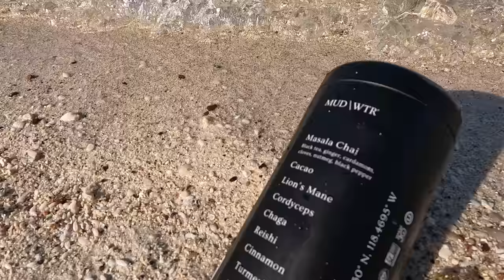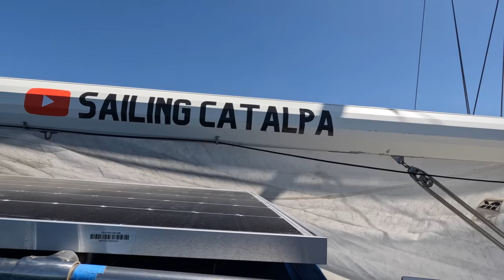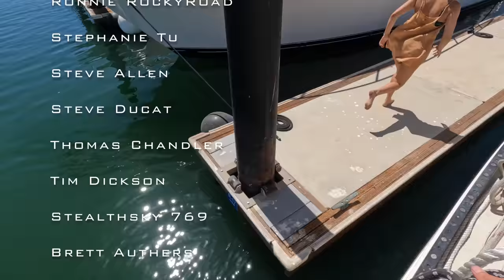What's up with our in boom Furling? Sailing Catalpa II | Ep 363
This episode we arrive to warmer weather and find out why our in boom furling main was giving us grief